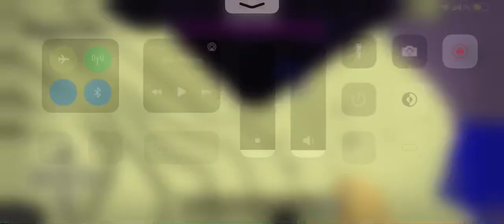Enderdragon with my fist Pt.1